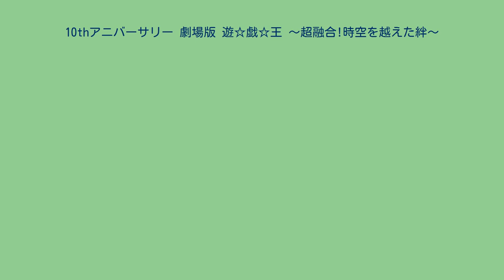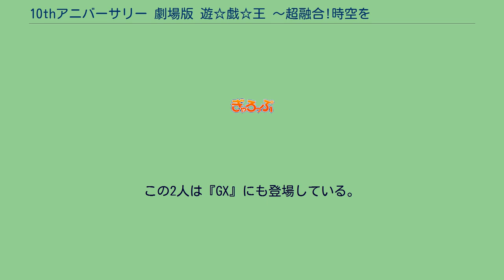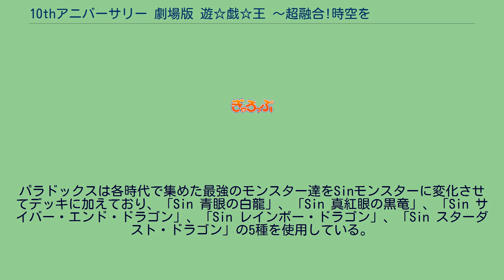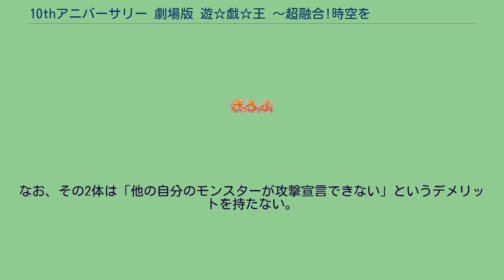10thアニバーサリー 劇場版 遊☆戯☆王 〜超融合!時空を越えた絆〜